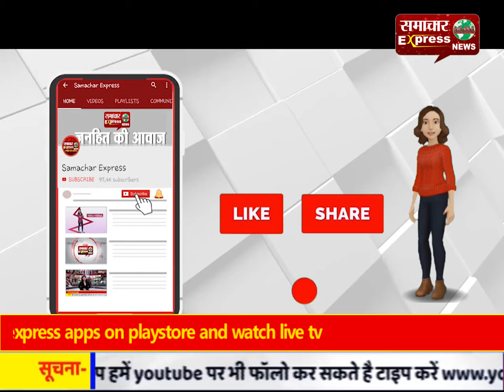मध्यप्रदेश में प्रदेश में छात्र कर रहे जरूरतमंदों की मदद